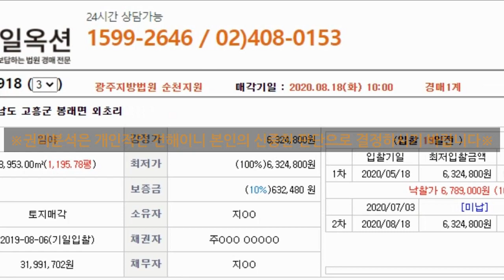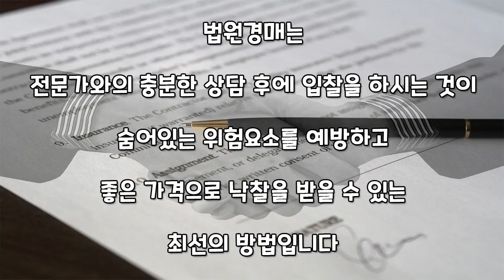[부동산추천] 전남 고흥 600만원 1200평 임야 경매/바다가 보이는 곳!/ 음성권리분석有 볼륨UP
※본 영상의 권리분석은 개인적인 견해이니 본인의 신중한 판단으로 결정하시기 바랍니다※

이 물건에 관심있는 분들은 좋은 물건 놓치지 마시고